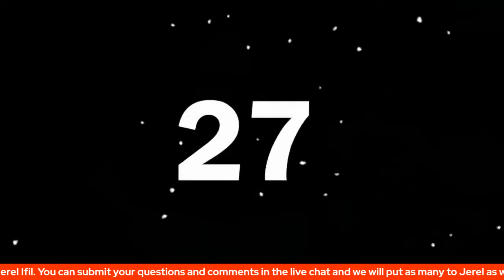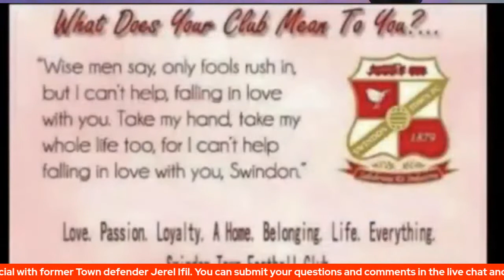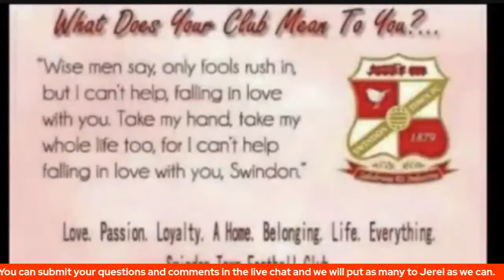In Conversation with Jerel Ifil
Former Town defender Jerel Ifil joins the Fools Panel for a special episode.